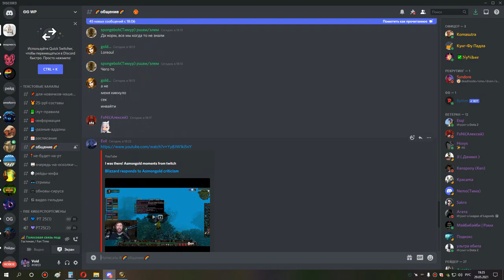2я часть ос и накс 25 шп хприст 29 05 21